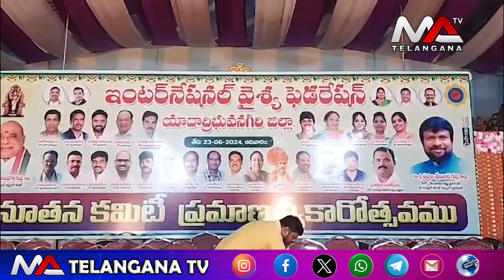సీఎం రేవంత్ రెడ్డికి కృతజ్ఞతలు | Ma Telangana